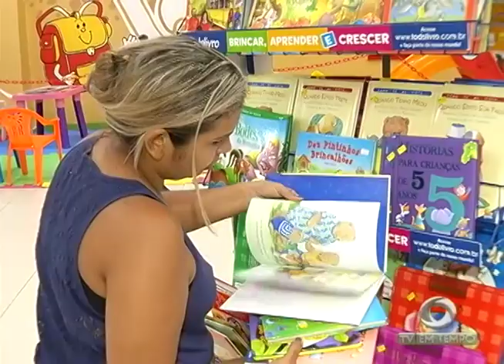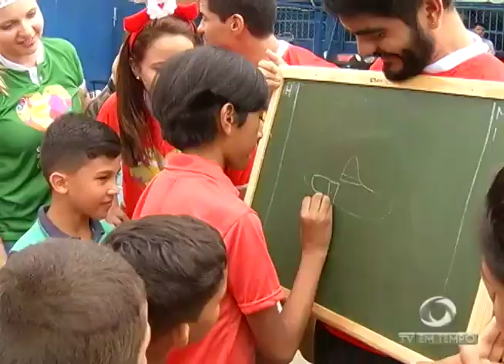Centro de Manaus entra no clima de fim de ano e horário de compras é ampliado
02º BLOCO JORNAL 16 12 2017 - Centro de Manaus entra no clima de fim de ano e horário de compras é ampliado